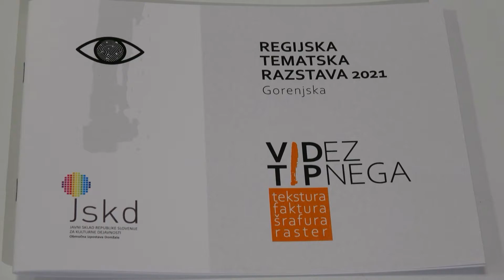VIDEZ TIPNEGA REGIJSKA TEMATSKA RAZSTAVA GORENJSKA GALERIJA DOMŽALE 1 10 2021